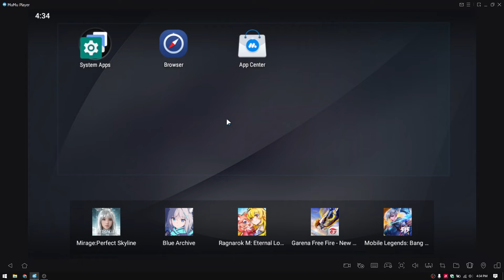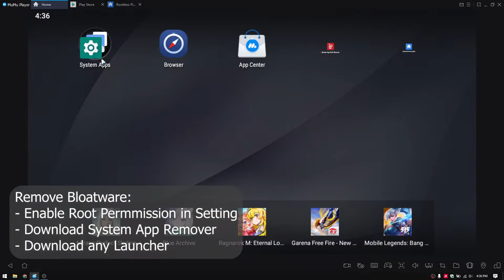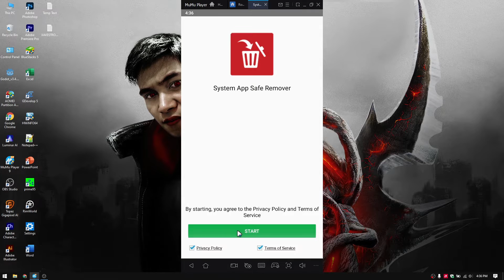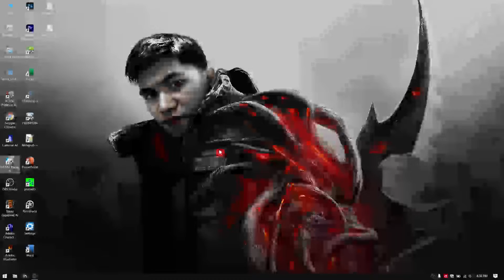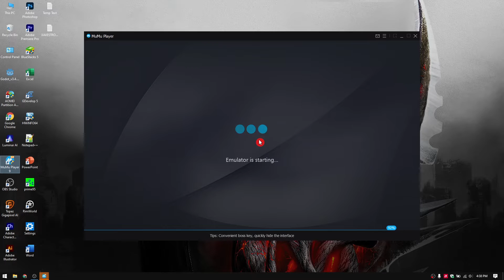Mumu Player 9.2.3.0 Android Pie 64-bit | Wild Rift 120FPS Enabled | Ryzen 3500U Vega 8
Mumu Player Setting 0:15
Debloat 0:20
Gameplay 4:44

Note:
- Without OBS (screen recording), fps is somewhere around 30-40, rarely dip below 20 and highest at 50-ish (stock cooling)
- Setting 4/5/6 gb ram for the emulator won't make noticeable impact (at least on my end) as long you have enough ram left to run your system OS (windows).

Track:
It's Been A While by Broke in Summer